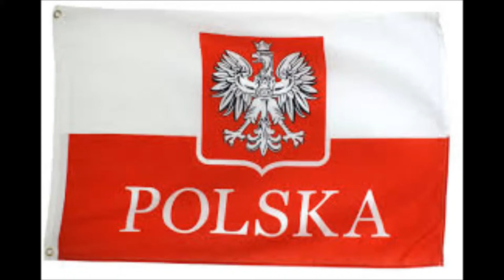Biało Czerwone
Nutka zespołu Ira
Zdjecia pochodza z róznych stron internetowych